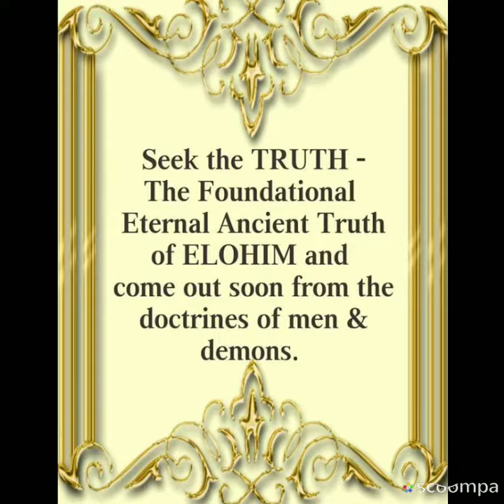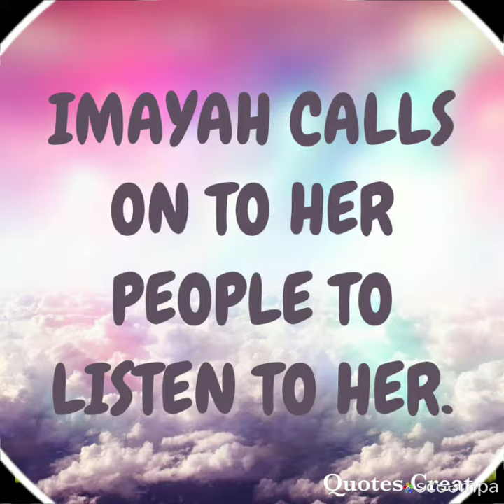THE TRUTH TELLER # 7. Click on links below to know more in detail. 👇👇👇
MEDIA DOES NOT REPORT ANYTHING BECAUSE THEY WANT THE INHABITANTS OF THE EARTH TO REMAIN ASLEEP AND UNAWARE...THEY WORK FOR THE ELITES / THE COUNCIL OF THE UNGODLY MENTIONED IN PSALM : 1... WHO REPORT TO THE SHADOW GOVERNMENT = PRINCIPALITIES OF DARKNESS = FALLEN ONES.

BUT THERE IS ONE MAN TO WHOM ALMIGHTY ELOHIM REVEALS THE HIDDEN SECRETS OF THE KINGDOM OF HEAVEN & THE EVENTS THAT ARE UNFOLDING ALL ACROSS THE EARTH NOW.

THAT MAN HAS BEEN PLACED ON THIS EARTH AS A WATCHMAN TO AWAKEN THE HUMAN RACE FROM ALL LIES & DECEPTION THAT THIS GENERATION HAVE BEEN FEEDING ON.

The system of this world was never a balanced system because it was created as an agenda by lucifer and the fallen angels. This is their agenda :
🚩Not to bring you WISDOM and teach you UNDERSTANDING and KNOWLEDGE which comes from your TRUE CREATORS - ALMIGHTY ELOHIM - THE ANCIENT OF DAYS - THE HOLY TRIUNE ETERNAL CREATORS - THE THREE WHO AGREE AS ONE.
🚩Continue to depopulate the earth.
🚩To keep you as mental slaves and in captivity.

- Archangel Samuel /  Shyonye / The 5th Angel of the End Time Apocalypse / The Great End Time Messenger of ALMIGHTY ELOHIM.

Archangel Samuel is the Trumpet of Truth, the one & only True watchman on the wall, the 5th Angel, the Messenger, send by ELOHIM to nring us back to Their Ancient Path. To him alone has been given the wisdom, the understanding & knowledge of the Divine Words of ELOHIM given to Prophet Daniel, which was sealed up, but now opened to be revealed to us all in these end days, through ELOHIM'S Holy End Time Anointed & Appointed Messenger - Archangel Samuel / Shyonye / The 5th Angel of the End Time Apocalypse.

If your soul means anything to you and if your desperatly seeking for The Truth, then tune into ArchAngel Samuel live videos on facebook to hear the Message of Eternal & True Love and REPENTANCE & RIGHTEOUSNESS - THE ANCIENT TRUTH OF ELOHIM...

Harken and heed to the cry of the True Watchman on the wall, who was raised by ALMIGHTY ELOHIM to awaken the human race to Their ANCIENT TRUTH, which was kept hidden from them for many years by the Shadow Government.

Go into my youtube channels also to hear this Amazing Truth and more deeper revelations and wonderful wisdom on the Kingdom of Heaven.

The following are the youtube channels :-
🎇YAHUWAH'S OWN AWAKENING THE SLEEPERS.
🎇 New Yahrushalayim
🎇 Archangel Samuel - Messenger of ELOHIM.
🎇 ELOHIM ANCIENT TRUTH (Rene Smith).
🎇 a23n7l19y79
🎇 Gmax Coral
🌄 Archangel Samuel / The 5th Angel of the Apocalypse / Shyonye.

Tune into Archangel Samuel page to hear the ANCIENT TRUTH OF ELOHIM - The True Message of Eternal Love of your TRUE CREATORS - ELOHIM - a message of True REPENTANCE, given freely on his live videos, to those who are desperately seeking for the TRUTH.
Click on link below to see his page and go through his prophecies which has all come to pass just as it has been revealed to him by ALMIGHTY ELOHIM. 👇👇👇

Archangel Samuel is a High Ranked Angel / Seraphim send by ALMIGHTY ELOHIM to be born here on earth in the flesh. He is one of the Commander & Chief of the 7th Dimension. He was send by ALMIGHTY ELOHIM with a huge responsibility & a special assignment to awaken the human race to THE ANCIENT TRUTH OF ELOHIM - THE TRUE MESSAGE OF ETERNAL LOVE & RIGHTEOUSNESS & HOLINESS & REPENTANCE - THE OIL OF SALVATION for our souls. He was send to bring us back to our HOLY TRIUNE ETERNAL CREATORS - THE ANCIENT OF DAYS - THE THREE WHO AGREE AS ONE - ELOHIM :

✨ ABBA YAHUWAH EL ELYON ( GOD THE FATHER - OUR TRUE HEAVENLY FATHER & UNIVERSAL ROCK OF AGES ).

✨ IMAYAH RUACH HAKADOSHAH ( GOD THE MOTHER - THE TRUE HOLY SPIRIT - SHEKHINYAH GLORY OF ABBA YAHUWAH EL ELYON - WIFE OF ABBA YAHUWAH & MOTHER OF LORD YAHUSHUA ).

✨ YAHUSHUA HAMASHIACH ( GOD THE SON - OUR TRUE MESSIAH - THE LION OF THE TRIBE OF YAHUDAH / KING OF KINGS & LORD OF LORDS - OUR TRUE PASSOVER LAMB WHO WAS SLAINED & SACRIFICED HIS PRECIOUS DIVINE HOLY BLOOD FOR THE SALVATION OF THE HUMAN RACE ).

ALL THE PROPHECIES GIVEN TO ARCHANGEL SAMUEL BY ALMIGHTY ELOHIM HAVE ALL COME TO PASS JUST AS IT HAS BEEN REVEALED TO HIM. HE IS THE END TIME NOAH OF THIS FINAL GENERATION WHOM ELOHIM HAS APPOINTED & ANNOINTED TO WARN MANKIND.